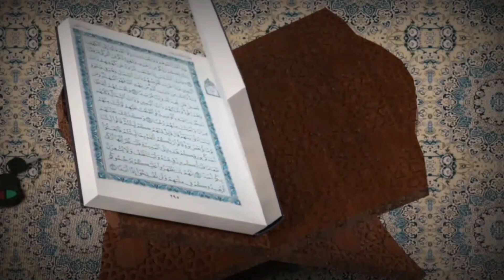Makna Qolbu Sesungguhnya - Arti Qolbu - Mengenal diri mengenal Allah - Budiono Dzb - Firaun cak nun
cak nun terbaru